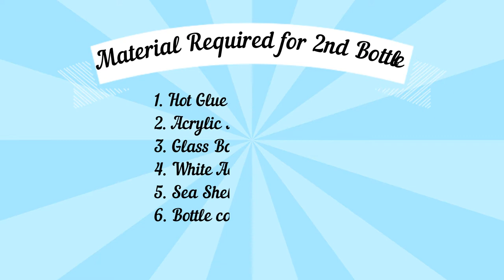Easy Bottle painting | Bottle Art | Diwali Decoration Idea | Amazing DIY Bottle Art at Home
How are you all, Hope you are safe and doing good. In this video I am going to show you how you can paint bottle with Sea shells, hot glue gun and acrylic colour. you can use this as diwali decoration as well

Hey if this is first time you are watching my video, make sure u hit the subscribe button Also dont forget to hit the bell icon, and if you like my videos please, like comment and share.